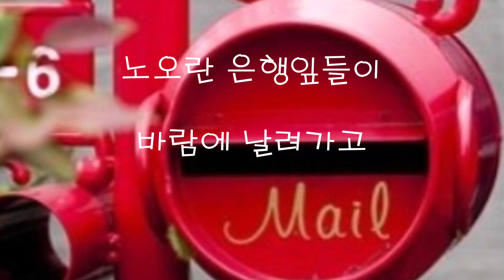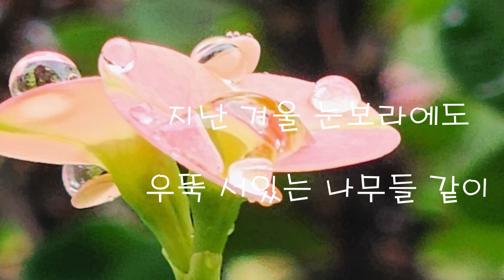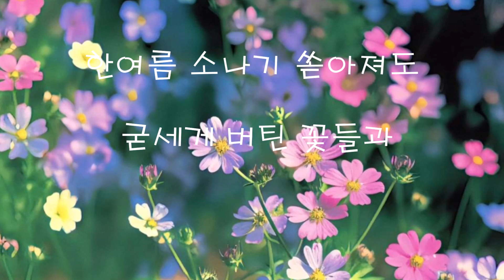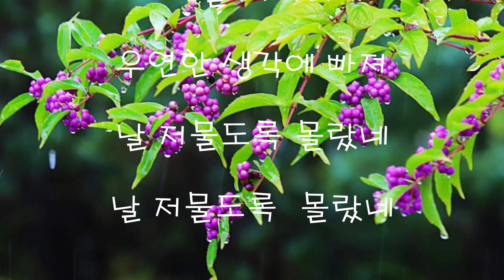"가을우체국 앞에서'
1994년 윤도현밴드가 발표한 노래
가을 우체국 편지 낙엽 은행닢 우수수